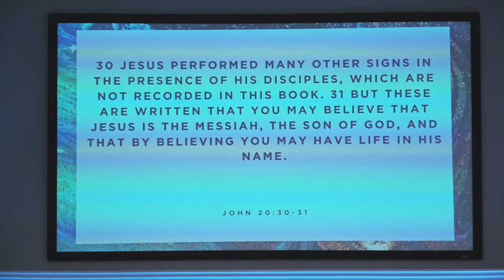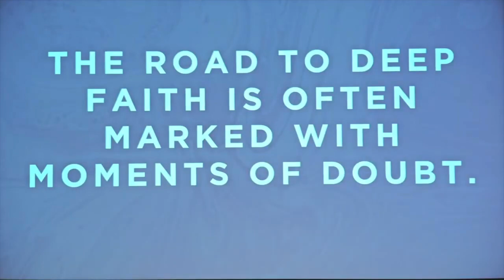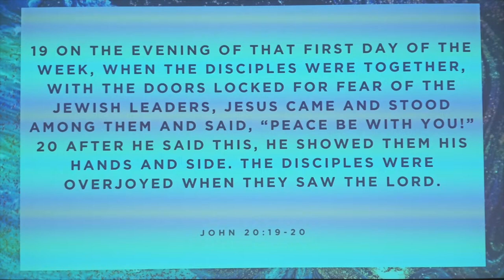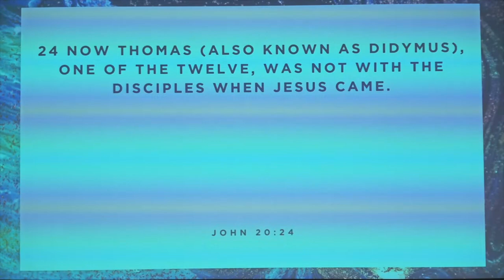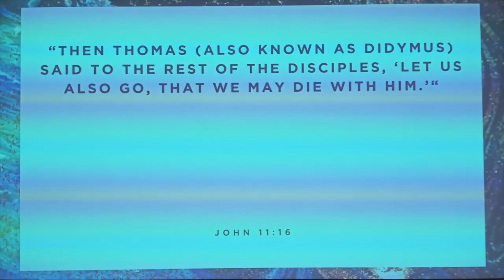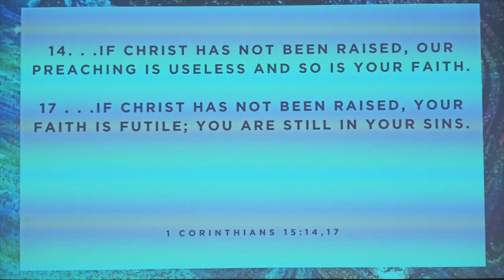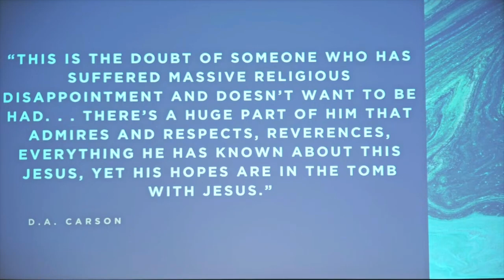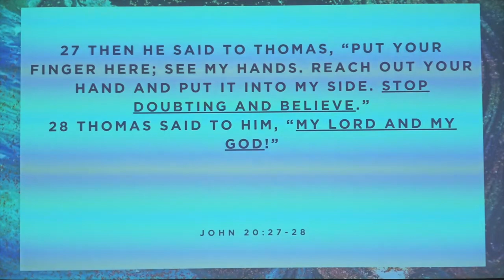Aftermath - Part 2 - From Skepticism to Surrender - John 20:19-31 - Pastor Tim Daniels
Have you ever wrestled with doubt about your faith? Maybe you've even felt like giving up entirely. In this powerful sermon from John 20:19-31, Pastor Tim Daniels explores how Jesus met his disciples in their doubt, specifically Thomas, and created space for their faith to grow. Discover how your doubts can become a bridge to a deeper faith and how Jesus can use them to strengthen your relationship with him.